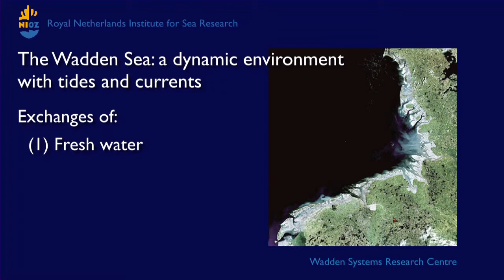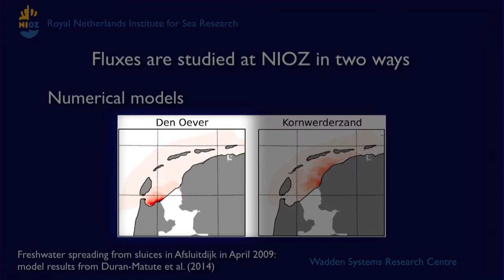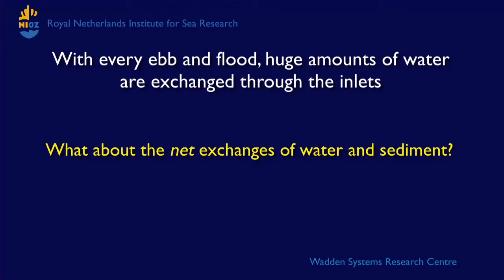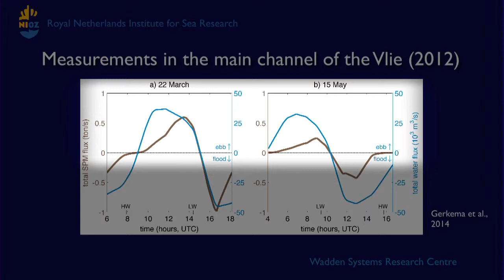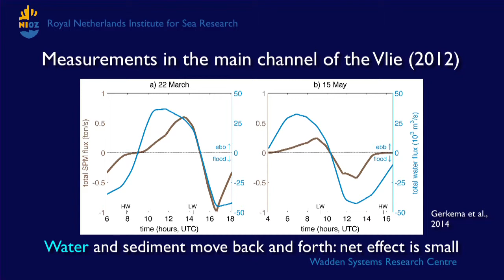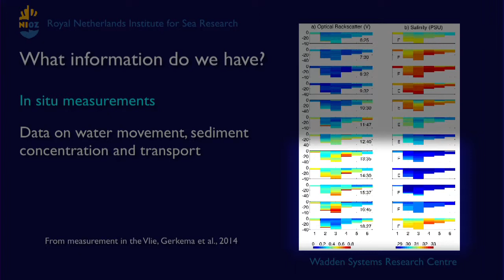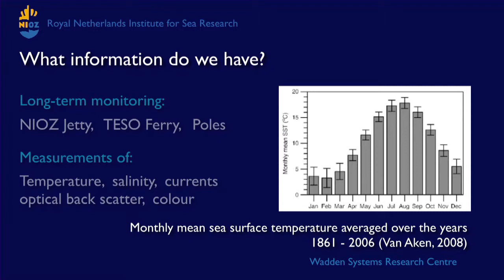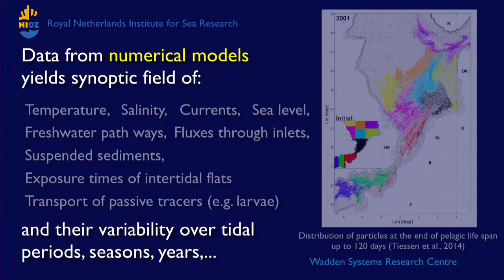Opening NIOZ Wadden Systems Research Centre - Theo Gerkema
The newly established Wadden Systems Research Centre (WSRC) of NIOZ Royal Netherlands Institute for Sea Research supplies easy access to those who would like to make use of the expert teams, equipment, technology and protocols as developed for a variety of tidal environments. The centre is also responsible for running a dataportal, which supplies internationally standardised and open access to more than 10.000 data sets on long-term field observations in coastal seas. International courses and training in the theory and practice of research in wadden systems are presently developed.